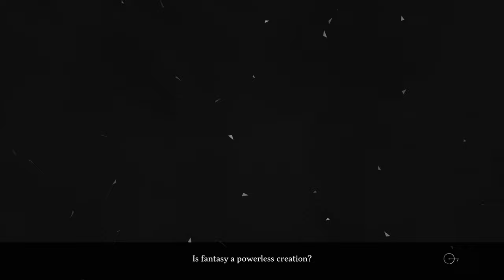Metaphor ReFantazio - Final Boss Fight (HARD。OverPower) & Two Ending Scene [Japan Voice/English_Sub]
00:00 Cutscene - Face & Question Louis
05:48 Boss Fight - Archdemon Louis Charadrius
08:01 Cutscene - Louis escape
09:37 Cutscene - Run after Louis
12:02 Animation - The Homo Army
16:15 Cutscene - Face Louis。Will is die !?
21:59 Cutscene - More summoned Will
24:09 Animation - The reality World ?
25:04 Cutscene - Talk to More。The turth of More
32:09 Boss Fight - More
33:57 Cutscene - Voice from Friends
37:35 Cutscene - Goodbye to More
39:52 Cutscene - Will is Back & Louis`s magla burst !
45:14 Final Boss Fight - Destroyer Charadrius
53:31 Final Boss FIght - Destroyer Charadrius Phase 2
58:59 Cutscene - Dawn Breaks..
01:01:35 Animation - King Archetype & Louis`s End
01;03:22 Cutscene - More & Wife
01:07:45 Cutscene - The New King
01:10:29 Cutscene - The Coronation
01:13:54 Animation - King`s promise to people
01:17:22 Cutscene - Changes in One Year
01:20:28 Animation - The missing King
01:22:27 Cutscene - King in Inn
01:25:09 Cutscene - Talk to Maria
01:31:15 Cutscene - New Journey
01:36:12 Cutscene - More`s Final Word
01:37:21 Animation - New Journey with Friends
01:38:25 Cutscene - The Great Seeker
01:39:07 Animation - Fantasy Lives On
01:40:41 Bad Ending - Accept More`s Words
01:41:31 Cutscene - Fantasy is Only Fiction

Actually in final boss fight, if player in general LV (at about 75 to 83)
Then this boss fight would be a challenging task.
Especially in final phase, Louis would reduce our turn usually and even add his own turn for four one !! That will be very fatal.
Equip a all Phy. repel or a magic repel accessory is strictly recommended

I would like to hope that this game could be a royal version
Especial more background story about Louis
How`s hos childhood life
And how his growth to be such powerful
How he face Forden when he is serveing the king as a general
I wonder that would be a great story for player to know Louis

Music, BGM, played in Video
BOSS Fight - Archdemon Louis Charadrius
BOSS Fight - More
Final Boss Fight - Destroyer Charadrius
Final Boss Fight - Destroyer Charadrius II